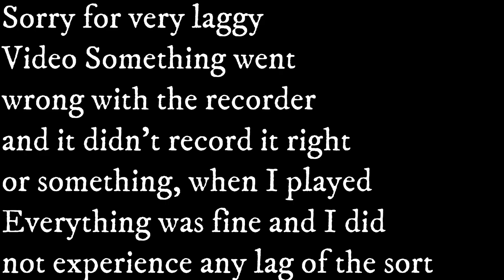Empires of the Undergrowth - American Bullfrog Titan VS Ant Waves Part 2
We will Live for our Queen and Wood! We will Die for our Queen and Wood! We will Rule for our Queen and Wood! Take down that Frog!!! And go find some wood!

Timestamps:
0:00 Start
0:24 American Bullfrog Titan VS Level 1 Melee Wood Ants
5:13 American Bullfrog Titan VS Level 2 Melee Wood Ants
8:18 American Bullfrog Titan VS Level 3 Melee Wood Ants
11:15 American Bullfrog Titan VS Level 1 Mortar Wood Ants
14:55 American Bullfrog Titan VS Level 2 Mortar Wood Ants
18:00 American Bullfrog Titan VS Level 3 Mortar Wood Ants
20:28 American Bullfrog Titan VS Level 1 Rapid Wood Ants
23:13 American Bullfrog Titan VS Level 2 Rapid Wood Ants
25:50 American Bullfrog Titan VS Level 3 Rapid Wood Ants
28:10 American Bullfrog Titan VS Mortar Wood Ants Maxed
31:20 American Bullfrog Titan VS Rapid Wood Ants Maxed